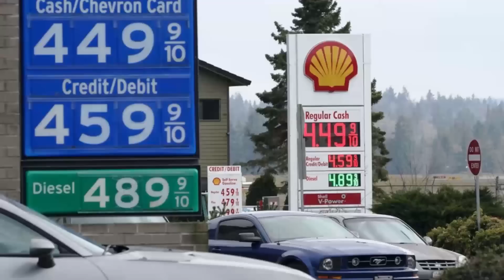✅💥Espectacular COMPENSACIÓN! Daños y Sanciones!!✅⚡️Guerra Rusia vs Ucrania último Ultimas Noticias